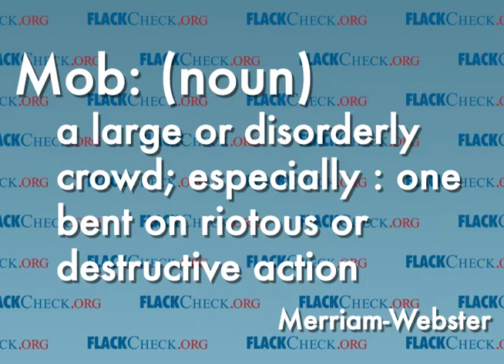Rep. Eric Cantor Said WHAT?!: 'Mobs'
- FlackCheck.org looks at comments by Rep. Eric Cantor (R., Va.) about the Occupy Wall Street Movement.